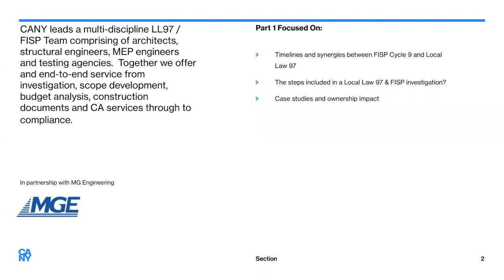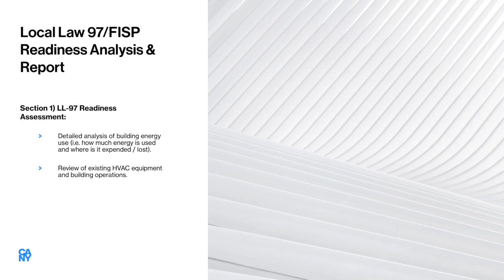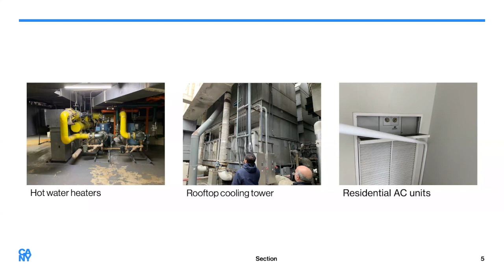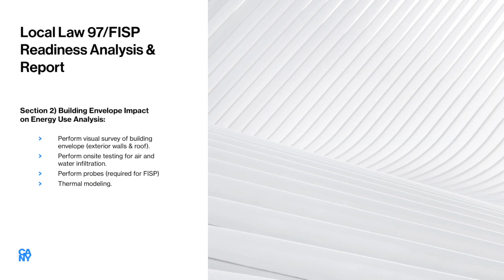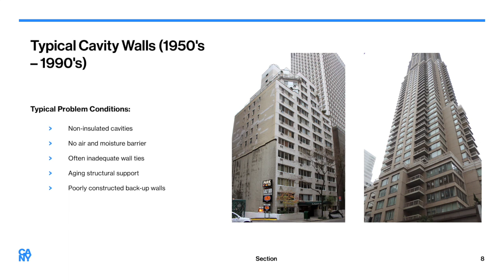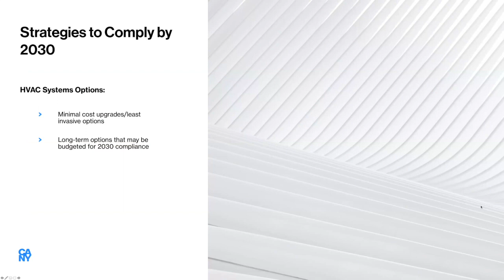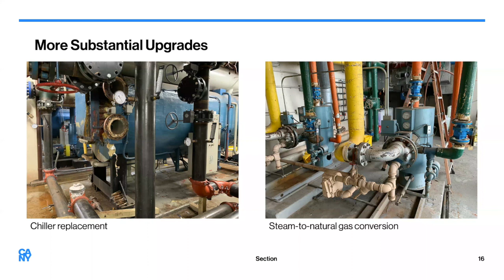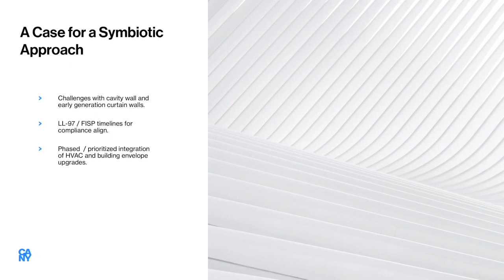Building a Local Law 97 Strategy | Part 2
This webinar will focus on Part 2 of the CANY Local Law 97 Strategy – A guide to LL-97 repairs, upgrades and implementation.

CANY’s VPs John Rudisill and Thomas Seminara will be joined by MG Engineering's Adam Farber to discuss options building owners and managers have when bringing their buildings to compliance.

Key Topics include:
- The CANY Feasibility Report
- Options for building envelope and HVAC systems upgrades, repairs / replacement to achieve compliance with LL97 & FISP by 2024
- Scope and Costs for various options.
- How FISP may impact your upgrades strategy
- A Case for a More Substantial Upgrade
- The value of an A+ building declaration
- Measurable outcomes
- Case Studies